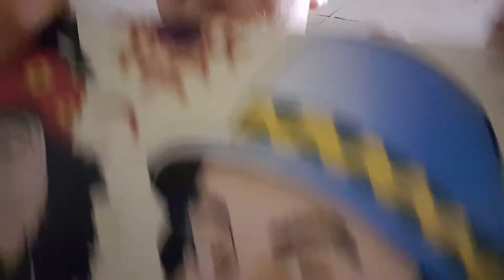Mike's Harder Prickly Pear Review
Crow show yo hoe!